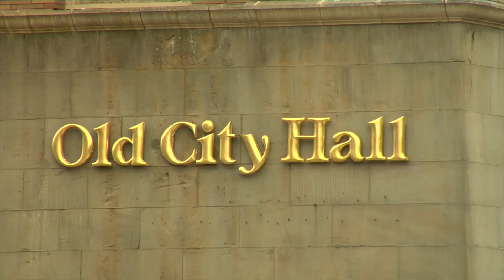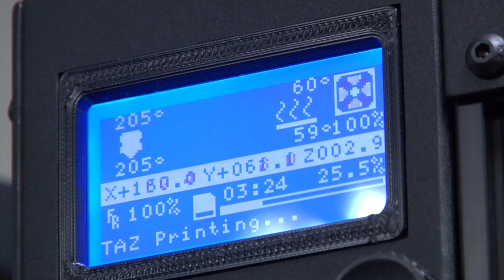Tacoma Fire Department, WA - Helping Citizens Prepare for the Worst-Case Scenario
The Tacoma Fire Department enjoys a strong partnership with the University of Washington-Tacoma (UWT.)  We have been collaborating with two departments (Urban Studies-GIS Program and Computer Engineering) to find ways to 1. Improve citizen preparedness for earthquakes; 2. Improve firefighter safety by developing technology to track the paths of firefighters inside buildings and monitor both environmental conditions and the physical status of firefighters in real time when they are engaged in interior operations or working in other hazardous environments.
We intend to build on both of these efforts and the expertise of UWT faculty to apply emerging trends in geospatial science and computer engineering (ranging from robotics, mobile environmental sensors, and remote sensing) to the fire service.